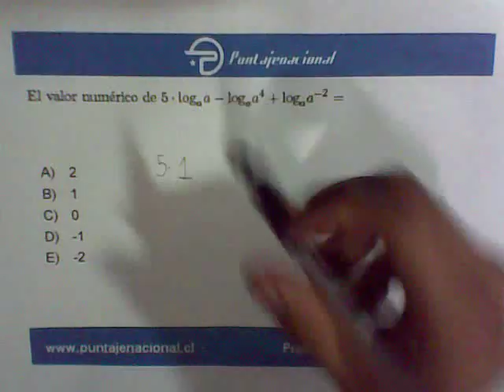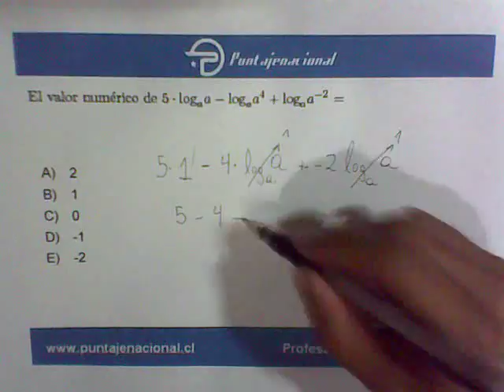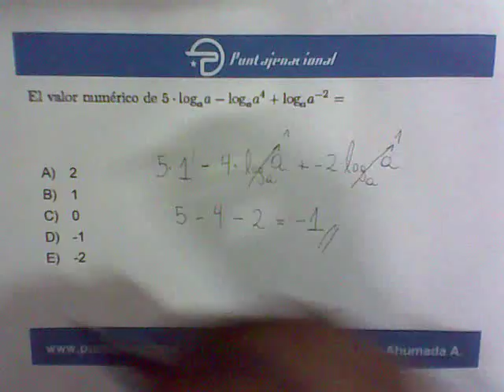Matematica Álgebra y Funciones Logaritmos 5